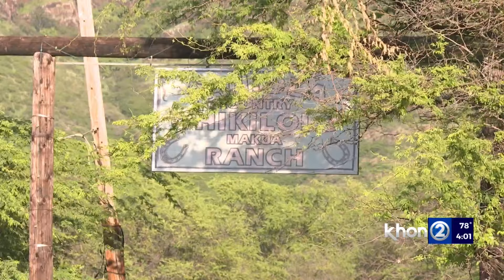Agriculture land crimes costing ranchers millions in loss, death